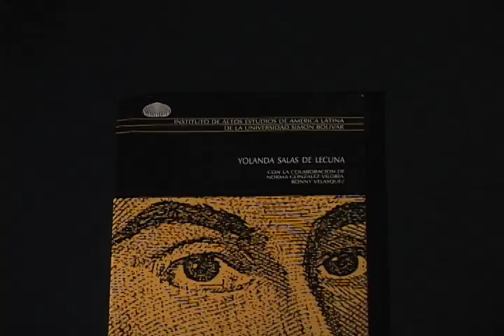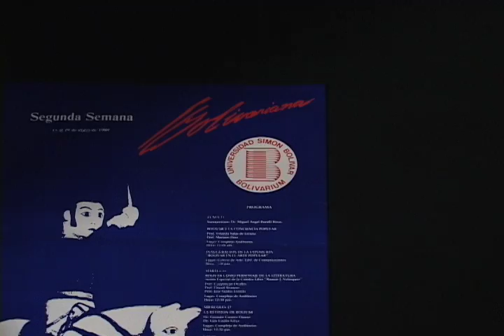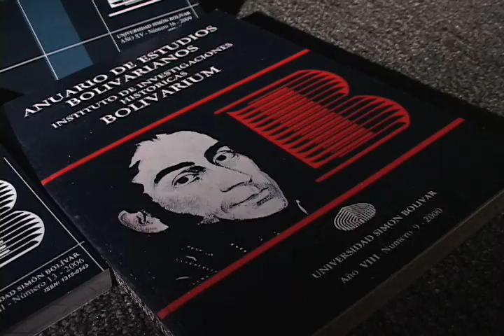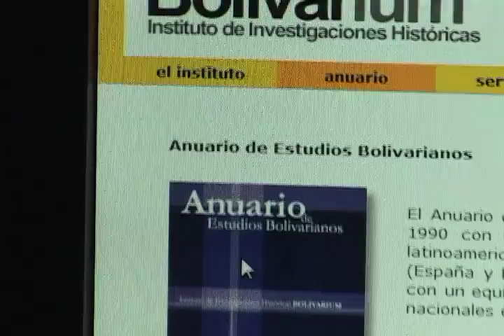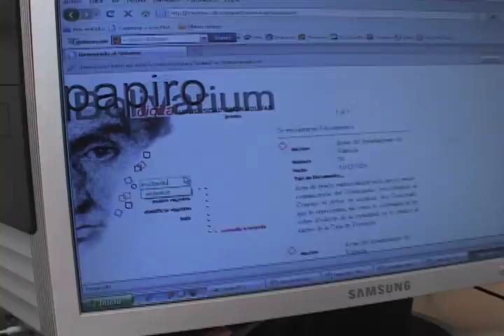Espacio USB: Bolivarium (parte 01)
La finalidad de este programa "ESPACIO USB" es dar a conocer como funcionan las dependencias de la Universidad Simón Bolívar.

En esta oportunidad les presentamos el Instituto de Investigaciones Históricas- Bolivarium.